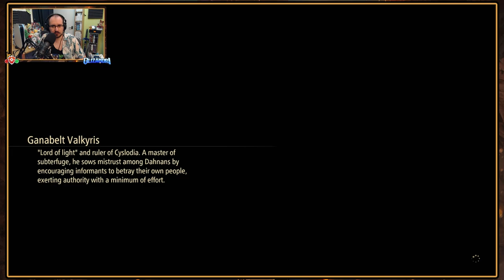Tales Of Arise - Cysloden Information Gathering, Questioning Law & Zuegle Gathering - Episode 17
Evolution comes to the Tales series, as with a new engine to power it we take on Bandai Namco's latest offering, Tales Of Arise!
For 300 years, Rena has ruled over Dahna, pillaging the planet of its resources and stripping its people of their dignity and freedom, that is until two people born on different worlds meet and start to change their fate and forge their own future.

Having reached the capital and meeting with the Silver Swords leader Meneck, we now take to the streets to find out anything we can about Zephyr, finding Law walking the streets as a prime target before taking out some Zuegle's for a citizen...